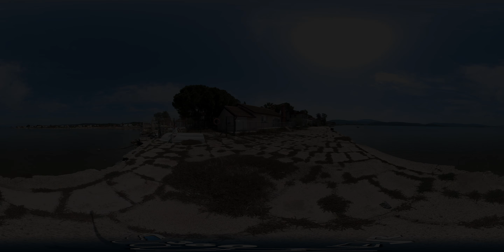360 VR Video - RELAX and ENJOY THE WAVES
~~~This is 360 Degree Video, You Can Change The Angle of View~~~
~~View In High Quality To Get A Feeling For The Resolution~~
~Please Wear VR Glasses and Enjoy 360 Videos~

VR / 360° Video Experience 5.7K videos - Insta360 One X2

Experience in 360 degree for Oculus Go/Quest/Rift S, Playstation VR, Nintendo Switch

©360JourneyVR